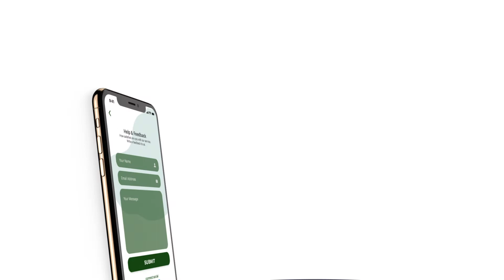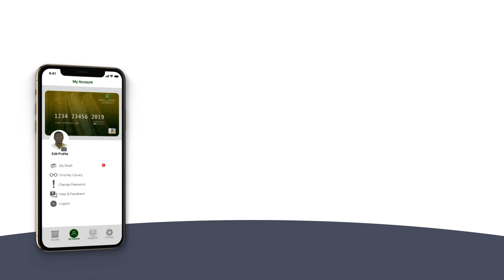GHANA LIBRARY APP VER. 2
The Ghana Library App has been upgraded to be more user friendly. Register, explore and discover interesting content from a cross section of Authors.

Stay home, stay safe and learn at your convenience.